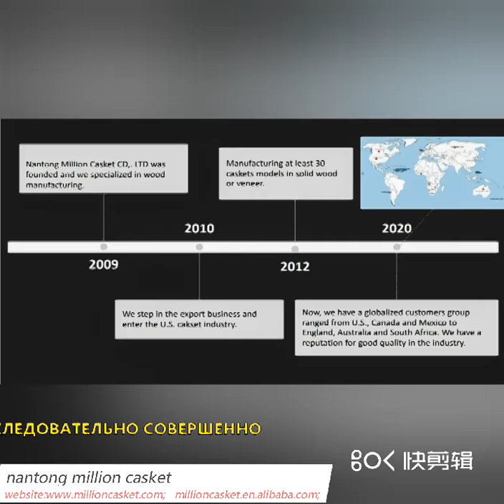гроб, шкатулка, урна и гроб из ивы оптом недорого.email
Это шкатулка «Наньтун миллион», известного производителя шкатулок, гробов и урн, отличного качества, но по оптовой цене. и мы можем OEM.
деревянная шкатулка, гроб, производитель урн и поставщик - шкатулка для миллионов Наньтун。
Каждый может получить лучшую отличную шкатулку, гроб, урну и т. д., это наша цель.
мы просто производим только отличную продукцию: